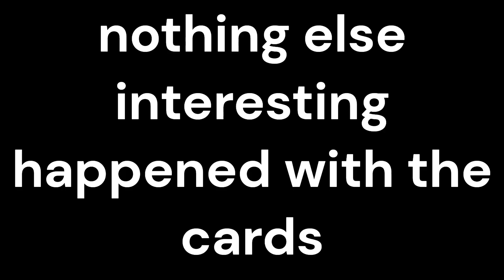phasmophobia - pork pies and shovels